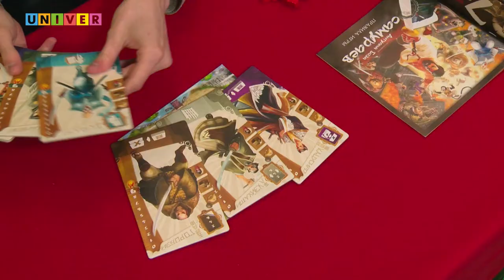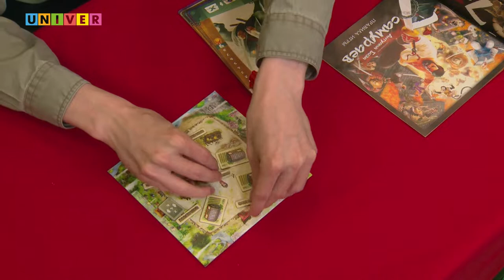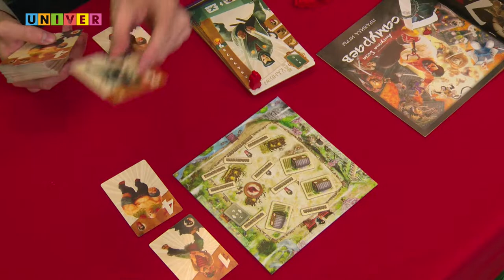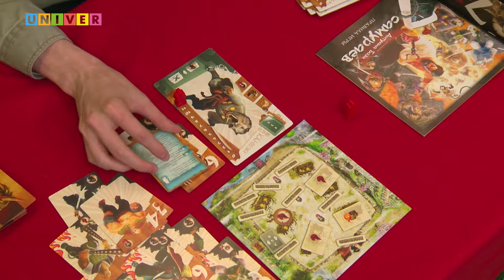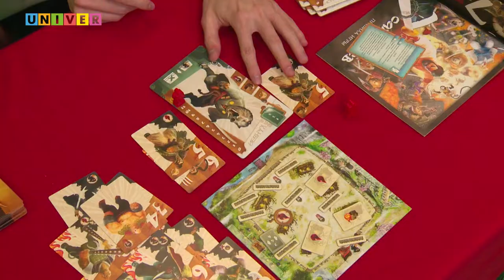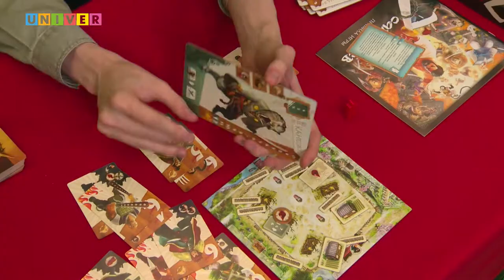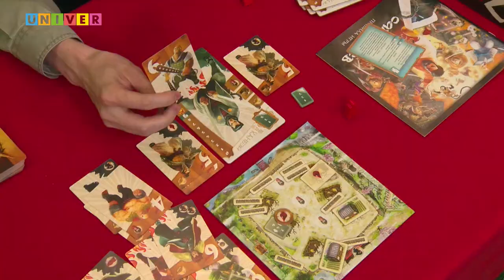Вымпел #3: настольный Cyberpunk; финал Оби-Вана Кеноби и 7 самураев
Мы продолжаем еженедельный мониторинг новостей из мира гиков! Как правильно защищать свою самурайскую деревню и почему завершение Оби-Вана Кеноби - лучшее что можно сказать о сериале?
Об этом - в новом выпуске "Вымпела"!